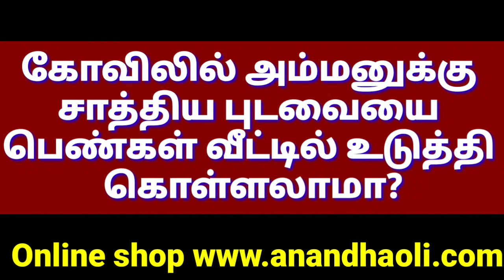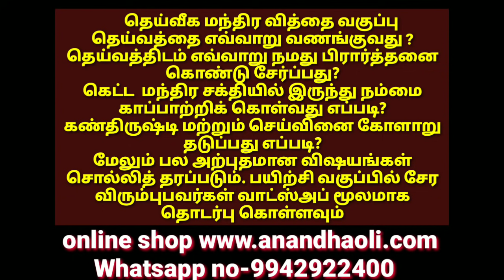அம்மன் புடவையை பெண்கள் அணிந்து கொள்ளலாமா?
தெய்வீக மந்திர வித்தை முதல்நிலை பாடத்தில் என்னென்ன விஷயங்கள் சொல்லித்தரப்படும்

அட்சய திருதியை முன்னிட்டு 1-5-2021 முதல் 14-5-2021 வரை எங்களிடம் ரூ.300
க்கு மேல் ஆன்மீகப் பொருள் வாங்கும் அனைவருக்கும் 11 பூஜிக்கப்பட்ட குபேர காயின்கள் அன்பு பரிசாக வழங்கப்படும்

கணவன் மனைவி ஒற்றுமைக்கு பவுர்ணமி நிலவு வழிபாடு

எங்களது வாட்ஸ்அப் குரூப்பில் இணைய கீழே கிளிக் செய்யுங்கள்

தெய்வீக மந்திர வித்தையில் கலந்துகொள்ள கட்டுப்பாடுகள் என்ன

8-8-2021 ஆடி 23 ம்நாள் ஞாயிற்றுக்கிழமை ஆடி அமாவாசையை
முன்னிட்டு இறந்தவர்களின் ஆன்மா
சாந்தியடைய கன்னியாகுமரியில்
அதிகாலை தர்ப்பணம் தரும் நிகழ்ச்சி மற்றும் திலாஹோமம் நடத்த உள்ளோம் கலந்து கொள்ள விரும்புபவர்கள் முன்பதிவு செய்து கொள்ளுங்கள்

ஏப்ரல் மாதம் கலசம் வைக்க மாற்ற நல்ல நாட்கள்

ஏப்ரல் மாதம் வீடு குடி போக நல்ல நாட்கள்

சங்கடஹர சதுர்த்தி விரதம் இருப்பது எப்படி

எங்களை தொடர்புகொள்ள